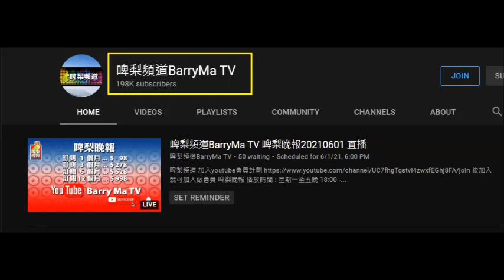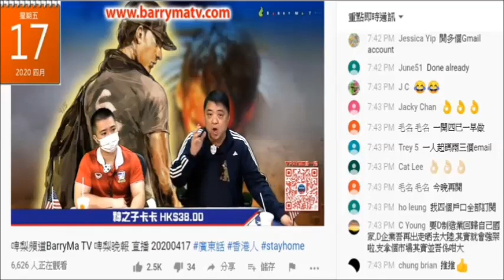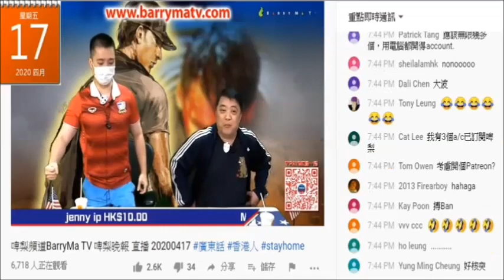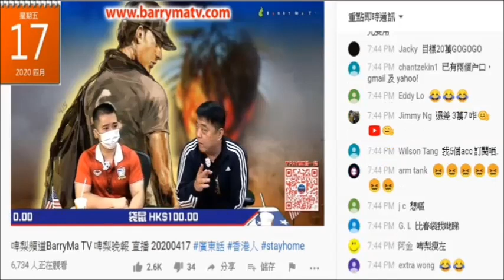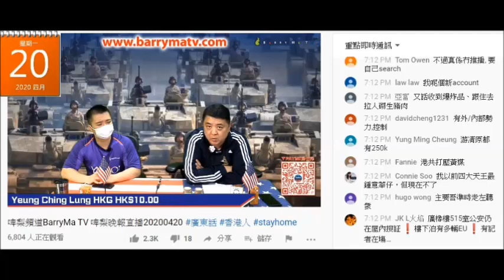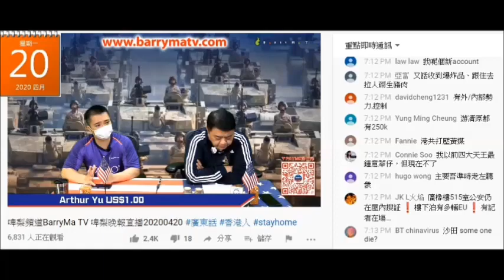20210601 啤梨晩報撚屌馬健賢鳩吹自己有10幾萬重溫，打女人偷錢賊林匡又吹自己有幾十萬人睇佢扮記者，上年4月兩次要腦殘訂閱，甚至開多幾個戶口推高，過咗一年只升2萬多，廿萬都無。又證明啲重溫好假